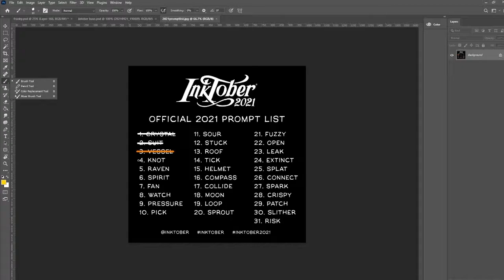Inktober Day 4 Knot